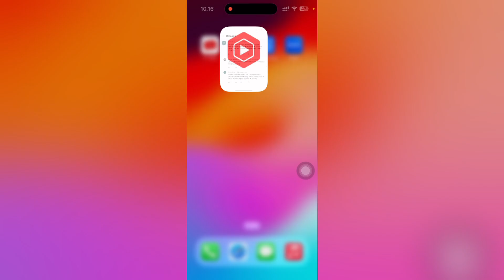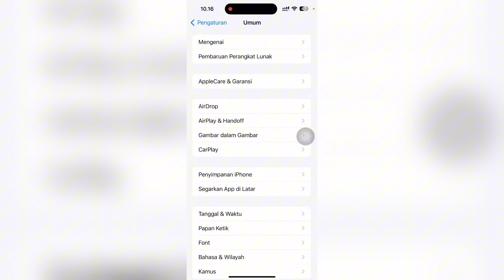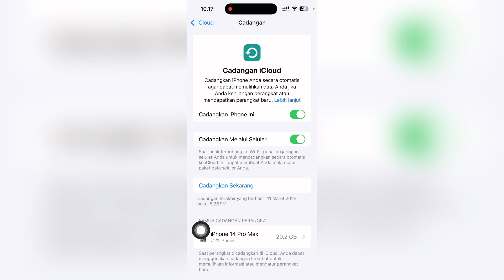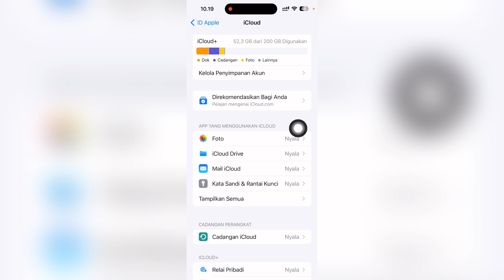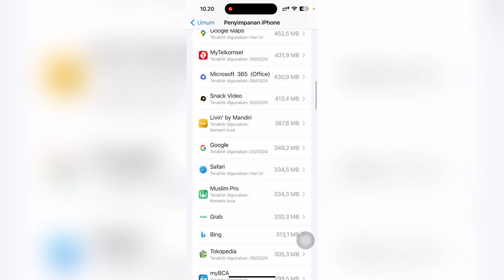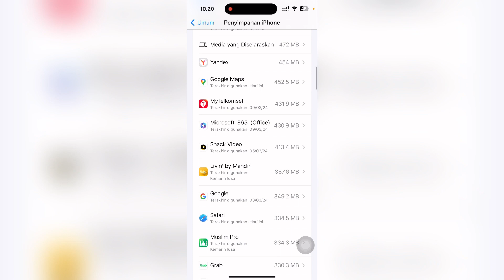Cara Mengatasi Data App iCloud yang Menghabiskan Internal Storage iPhone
Jika anda memiliki pertanyaan lebih lanjut, jangan ragu untuk meninggalkan komentar di bawah.

Video ini mungkin berisi tautan afiliasi, yang membantu mendanai saluran ini jika Anda melakukan pembelian.